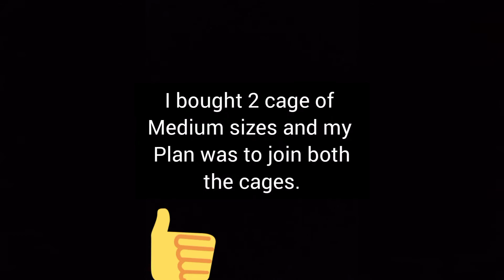❤️ BUDGIE VLOG ❤️ BUDGIE SHOPPING ❤️CAGE UPDATE❤️budgievlog